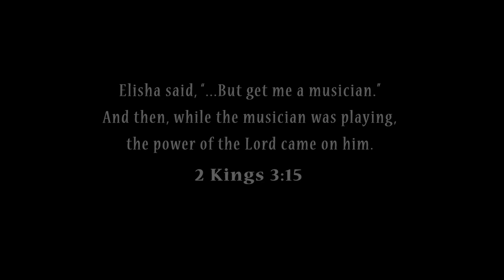Hallelujah in Syriac or Suriyani | Syro Malabar Qurbana Song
Syro Malabar Liturgical Hymn for Gospel Procession Hymn in Syriac Aramaic.